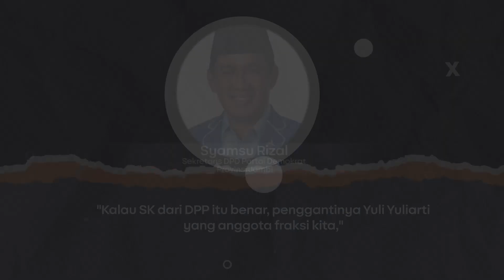JABATAN WAKA DPRD PROVINSI JAMBI DICOPOT, BURHANUDDIN MAHIR GUGAT PARTAI DEMOKRAT